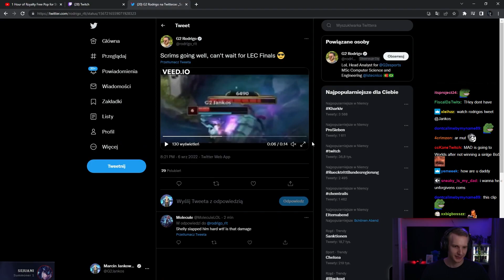ONE OF THE HARDEST GAMES I PLAYED...🥵 | G2 JANKOS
》Credits:《